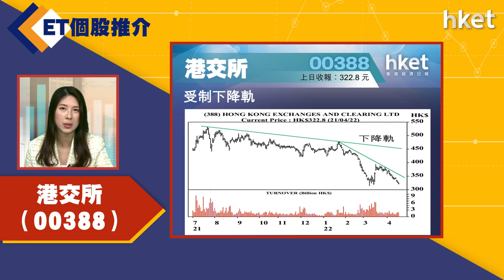【ET個股推介】港交所（00388）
今日ET個股推介－港交所（00388）